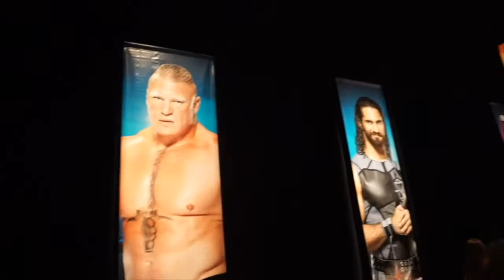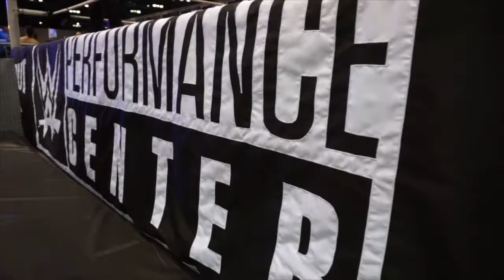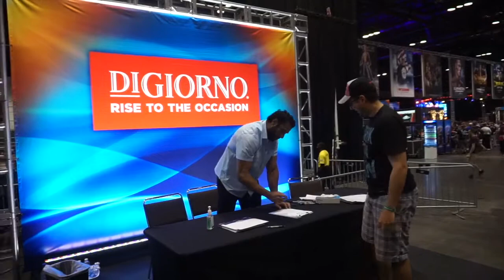Wrestlemania Axxess 2017 Vlog: meeting Naomi, Nikki Bella, Heath Slater, Jinder Mahal, and more!